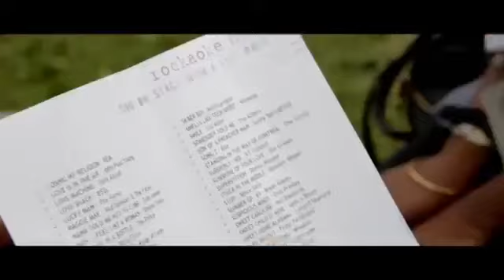Rockaoke Live Karaoke Band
Creating a whole new Karaoke world, Rockaoke are the UK’s only live karaoke band. Guests can live the dream and take to the stage and pretend they’re the lead singer of their very own band!